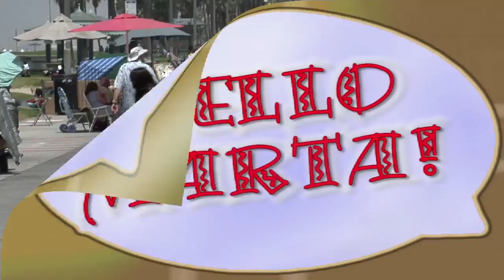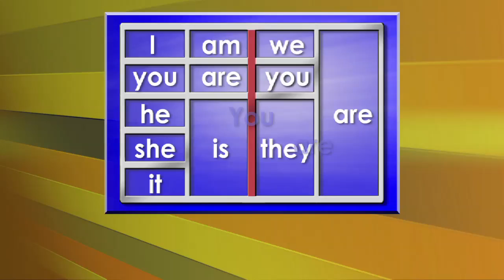Serie "Inglés Ya!" Episodio 1 Completo (Parte 2) - Conociendo Gente